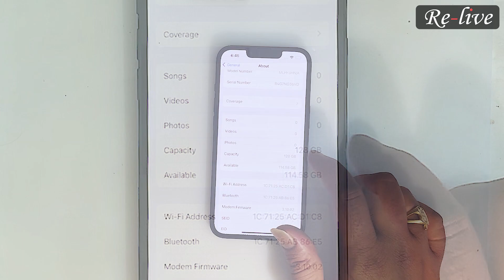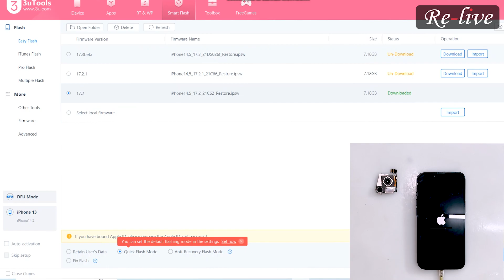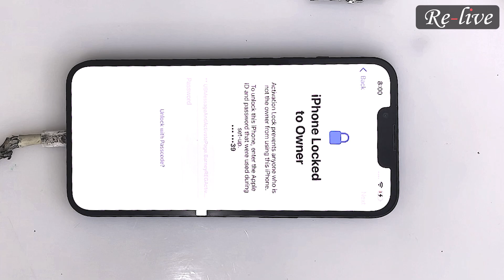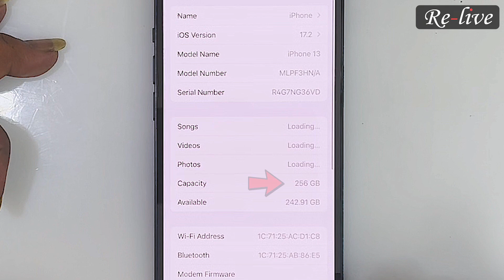iPhone storage upgrade 128GB to 256GB | क्या यह एक iPhone में really possible है? | 100% Working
In this tutorial, we'll show you how to convert a 128gb to a 256gb iPhone using a CNC machine. This is a really smart way to make more space on your iPhone, and use it for a few more years instead of purchasing a new phone just due to low storage issue on your current phone.

If you're running low on space on your iPhone, this tutorial is for you! We'll show you a way to convert a 128gb iPhone to a 256gb iPhone using a CNC machine. This is a really smart way to save space on your iPhone, and it's 100% working.

We hope you enjoy this video and are getting help in your everyday  technician work.

We shall be back bery soon with a brand new and fabulous video.

Until then,
LIVE.
LOVE.
LAUGH.
LEARN.